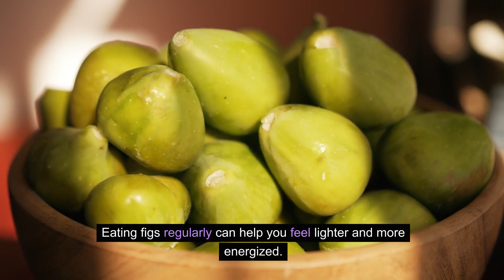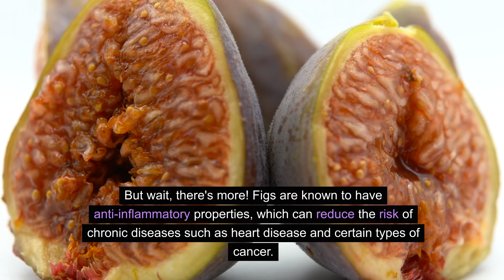Discover the Secret Benefits of Figs for Your Well-being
In this video, we are thrilled to present the incredible power of figs and how they can elevate your health to new heights. Prepare to be amazed as we delve into the beneficial properties of this superfruit and explore how it can positively impact your overall well-being.

Did you know that figs are not only delicious but also packed with numerous nutrients? Join us as we uncover the rich nutritional profile of figs, including their high fiber content, essential vitamins, and minerals. Discover how these tiny bites of goodness can support a healthy digestive system, boost your immune function, and promote optimal heart health.

Don't miss out on this empowering video that brings you valuable insights into the fig's incredible nutritional value and its ability to revolutionize your health.